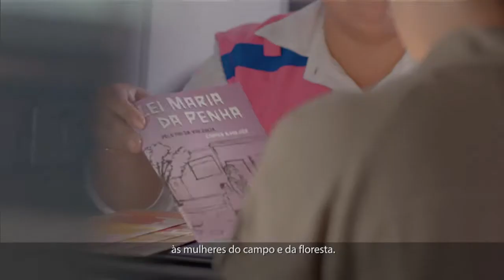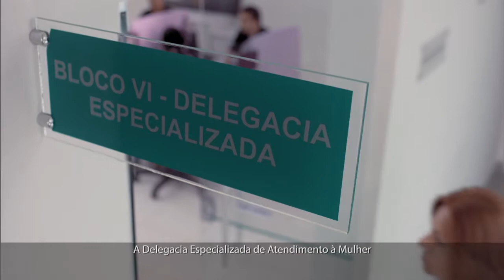Sancionada lei que torna crime hediondo o assassinato de mulheres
ATIVIDADES DA PRESIDENTA - 09.03.15: A presidenta Dilma Rousseff sancionou, nesta segunda-feira (9), a Lei do Feminicídio, que torna crime hediondo o assassinato de mulheres em decorrência de violência doméstica ou discriminação de gênero. Em discurso, a presidenta destacou a legislação como um dos pilares para proteger as brasileiras. Dilma também pediu para que nenhuma mulher aceite violência dentro ou fora de casa como algo inevitável e enfatizou a importância de se denunciar a violência contra a mulher.